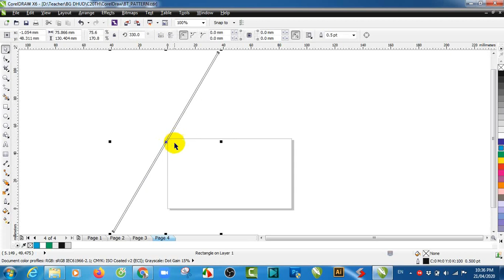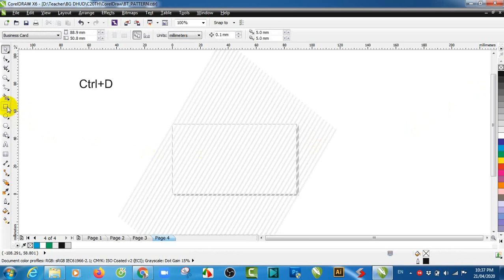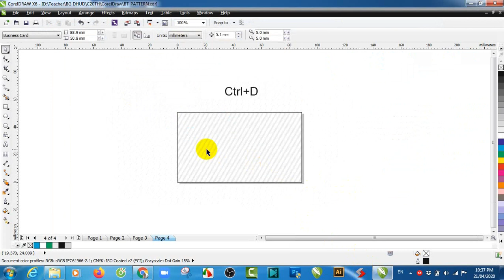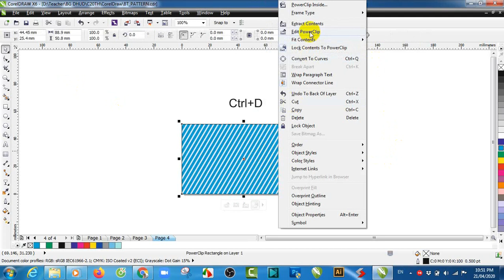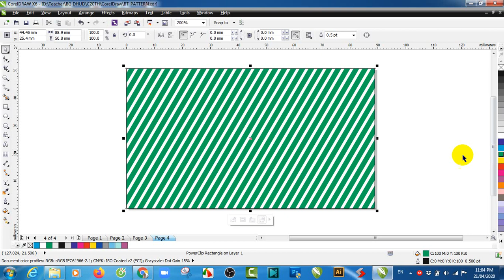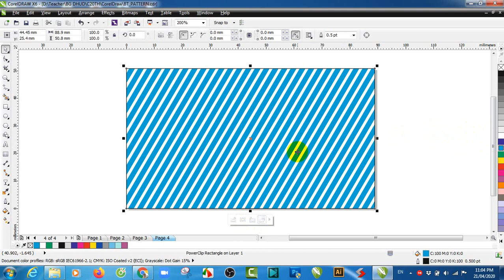Hướng dẫn vẽ Pattern cho Name card trong CorelDraw X6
Cách tạo Pattern trong CorelDraw X6:
- Vẽ Pattern
- Ctrl+D để nhân bản theo khoảng cách trước đó
- Vẽ khung Namecard
- Tô màu cho Pattern (theo ý muốn)
- Sử dụng PowerClip Inside...
- Chỉnh sửa Pattern trong khung Namecard dùng Edit PowerClip
- Tô màu nền cho Namecard (theo ý muốn)
- Có thể tạo background có màu riêng hoặc tô màu nền cho khung Namecard chứa Pattern